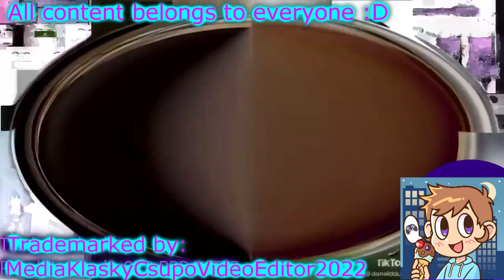I HATE G Major 137 215 POWERS MORE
@KenjiFolleroOfficial Make 230 powers more and i will make 250